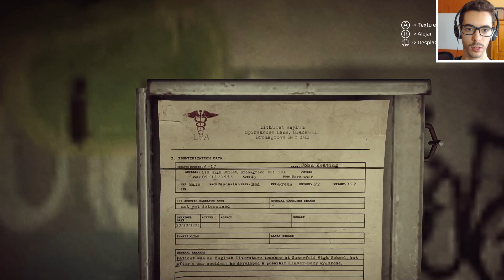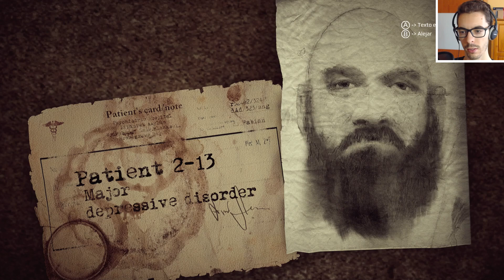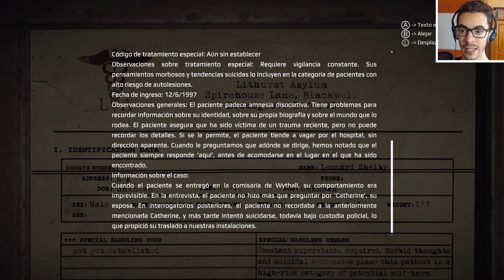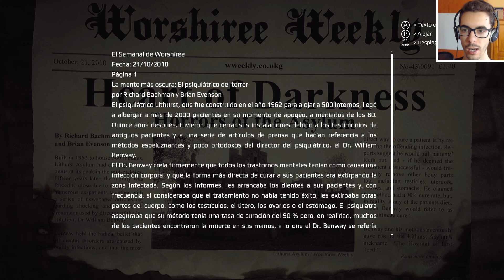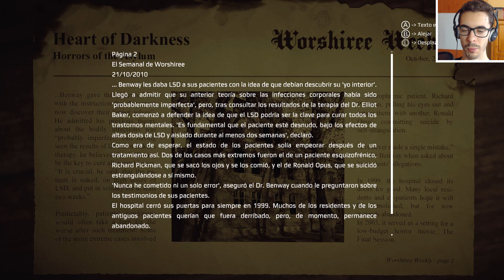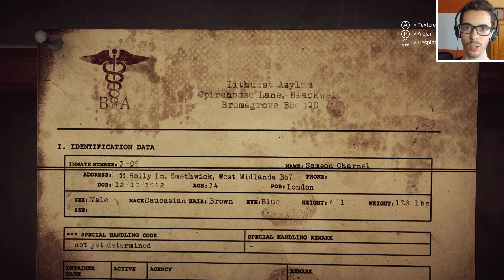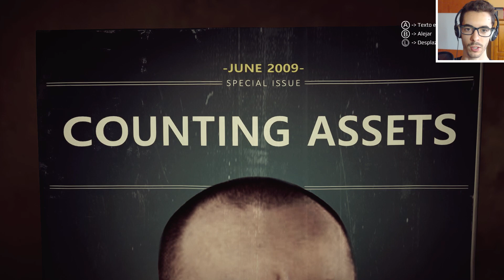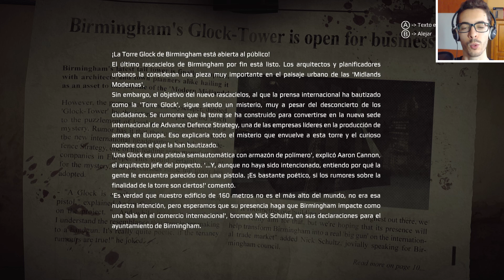Get Even - Parte 2 Español - Walkthrough / Let's Play